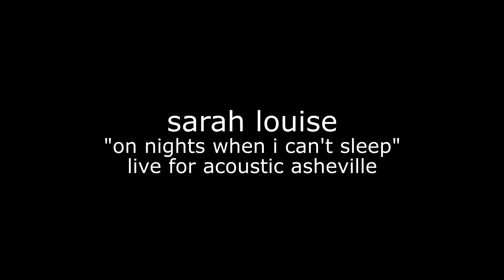Sarah Louise - On Nights When I Can't Sleep | Acoustic Asheville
Sarah Louise
On Nights When I Can't Sleep
Live for Acoustic Asheville